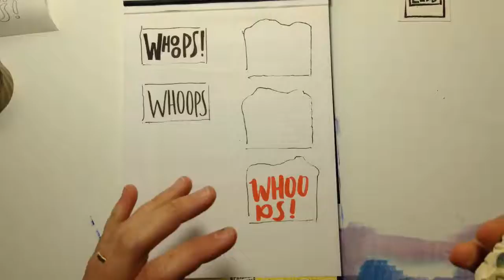whoops carve stamp emboss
time-lapse carving a stamp and printing with embossing powder and heat gun.